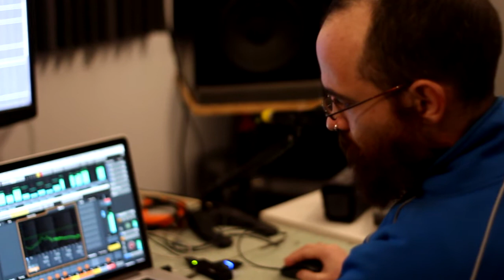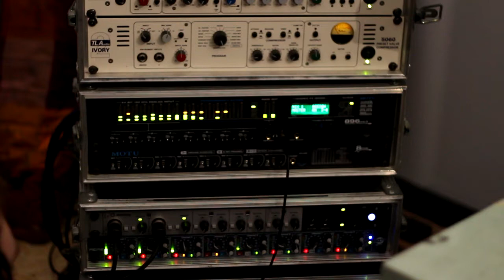Artús - ORS / enregistrement #1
Label: pagansmusica.net

ORS / nouvel album / printemps 2016